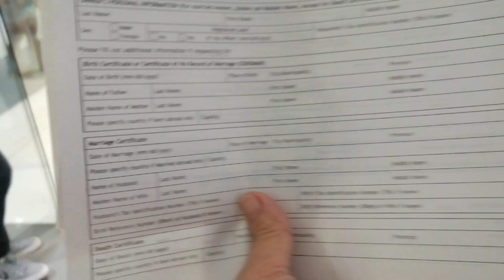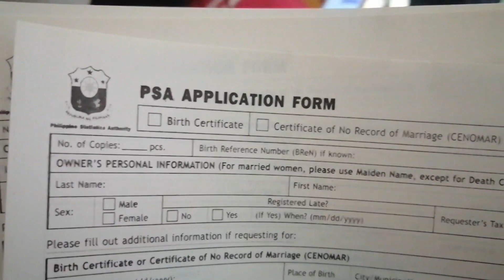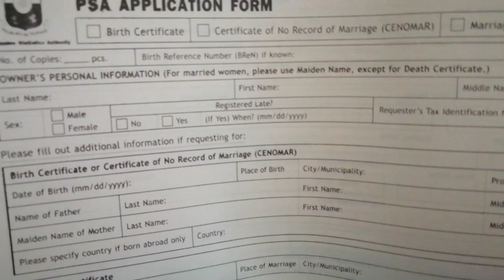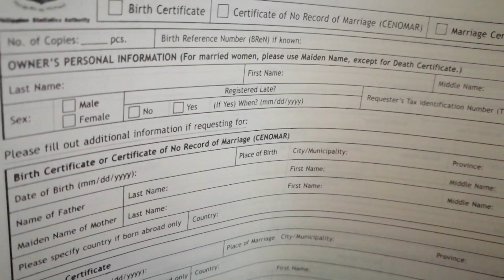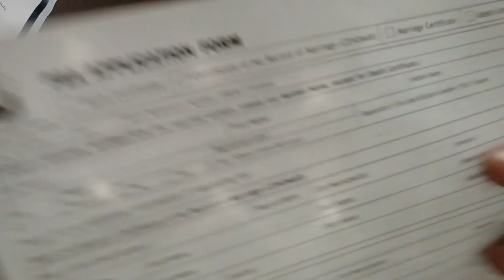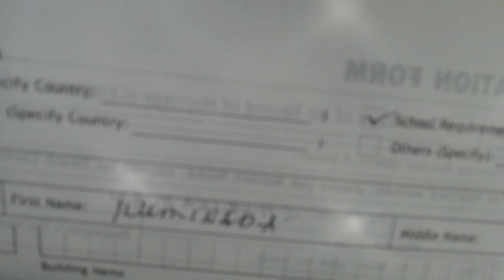PSA BIRTH CERTIFICATE REQUEST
THIS VIDEO SHOW YOU HOW TO REQUEST PSA BIRTH CERTIFICATE IN ANY SM BRANCH NEAR YOU..